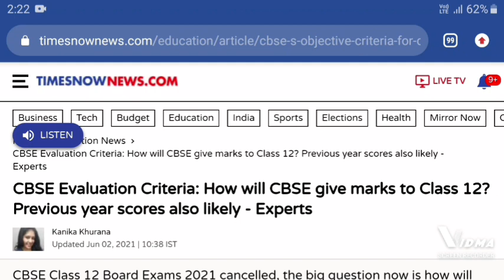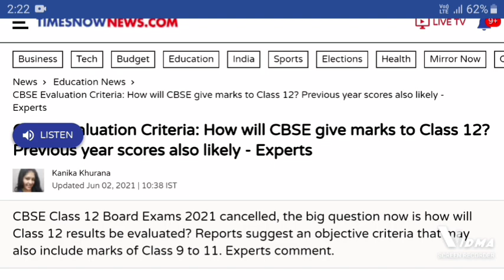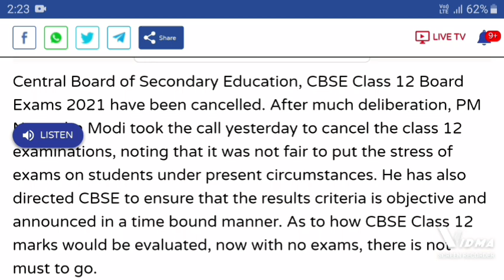How CBSE will give Mark's to class 12 ? | CBSE Evaluation Criteria | latest news | DAILY LEARNER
hello guyz..

education minister tweet on cbse exam | Shocking update 😱 | Education minister Decisions 🔥
is vedio me aapko malum padega ki education minister Dr. nishank pokhriyal nishank ne kya tweet kiya h sabhi students k liye.

CBSE, CISCE Class 12 Board Exams 2021: Samajwadi Party chief Akhilesh Yadav says

CBSE Board Exam 2021 | 12th परीक्षा 15 जुलाई से | Datesheet जल्द ही आ शक्ति है | यह option मिलेगा |

two options |Holding Exams cbse class 12th | new exam date kab ki h | result kab h 12vi ka | latest

jharkhand exam date kab h | 12th Exam date 2021 | Exam date of 12th class jharkhand | latest news

आज की meeting मैं क्या हुआ decision ? Education minister pokhriyal ji speak on class 12 Exam

Chhattisgarh, CGBSE 12th Board Exam 2021 Dates: Exams from June 1, students to write paper from home